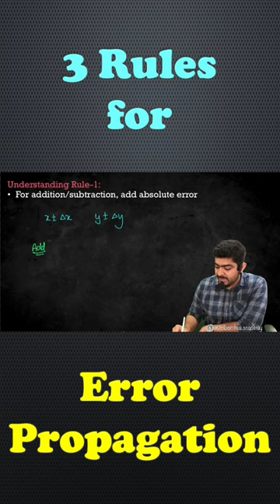3 Rules for Error Propagation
Admissions open for IITJEE and NEET